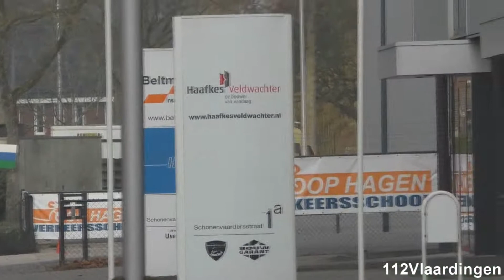Ambulances met spoed naar en van meldingen in Deventer en Zwolle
In deze video: Ambulances met spoed naar en van meldingen in Deventer en Zwolle

Deze video mag op geen enkele manier gebruikt worden zonder toestemming van de eigenaar, op alle video's rust copyright.